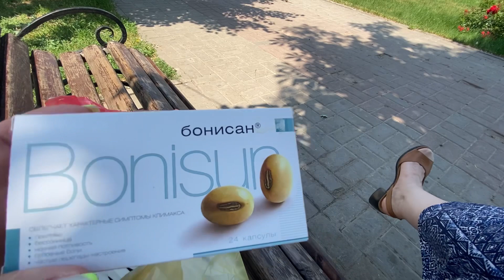ВЫ ПОДСКАЗАЛИ/ Я ЭТО СДЕЛАЛА/ РАССЛЕДОВАНИЕ ПРОДОЛЖАЕТСЯ/СПАСИБО ВСЕМ!!! У НАС ЖАРА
семейный влог

семьяизроссиипронькины#шиндрмындр#ольгауралочка#огород#дача#грядки#огур